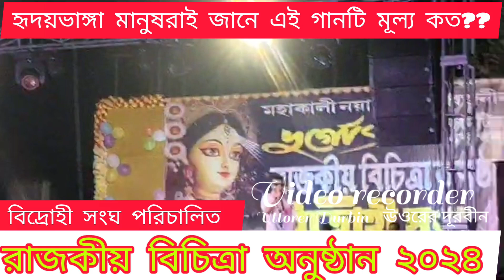FA sumaon এর গান গেয়ে মঞ্চ মাতালেন। রাজকীয় বিচিত্রা অনুষ্ঠান ২০২৪ । F.A. Sumon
রাজকীয় বিচিত্রা অনুষ্ঠান ২০২৪ ।